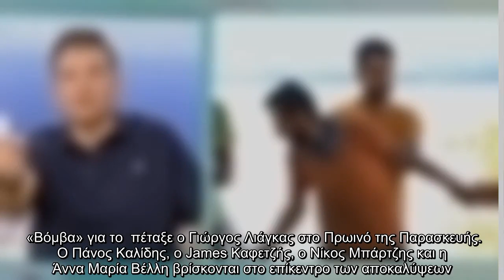"Βόμβα" για το Survivor πέταξε ο Γιώργος Λιάγκας στο Πρωινό. Ο Πάνος Καλίδης, ο James Καφετζής, ο Νί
"Βόμβα" για το Survivor πέταξε ο Γιώργος Λιάγκας στο Πρωινό. Ο Πάνος Καλίδης, ο James Καφετζής, ο Νίκος Μπάρτζης και η Άννα Μαρία Βέλλη...